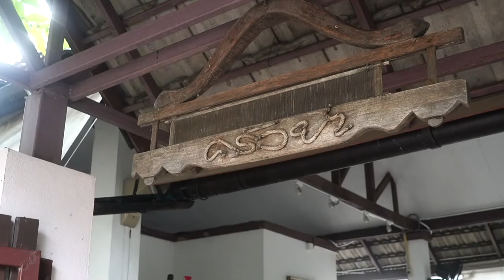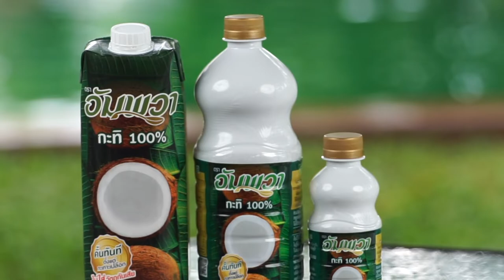ร้านเด็ดอัมพวาการันตี ร้านครัวย่า Cooking Guru EP. 256 (1/3)